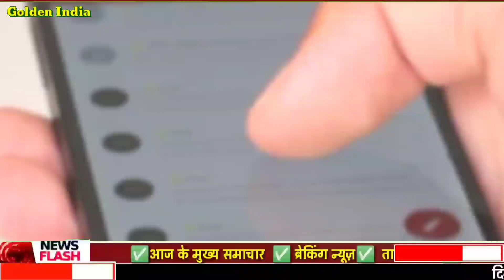आज 17 अगस्त 2021 जाने कितना सस्ता हुआ सोना और चांदी| 22 कैरेट 24 कैरेट गोल्ड प्राइस gold silver rate